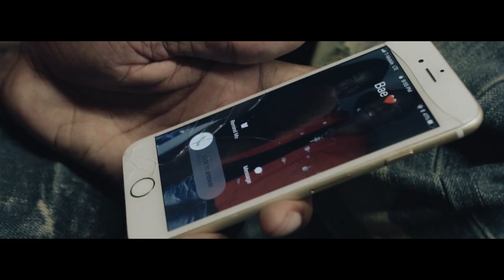Bino Rexlezz Feat. Mr.100 Bricks- Riches (Official Video) Shot